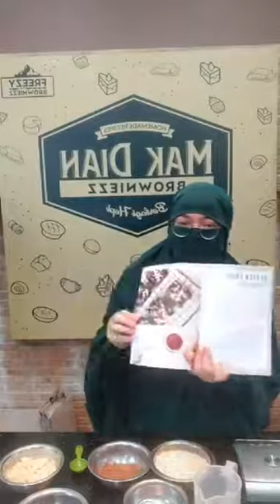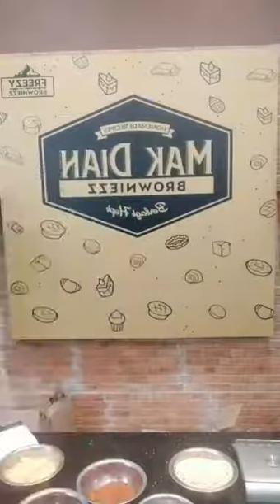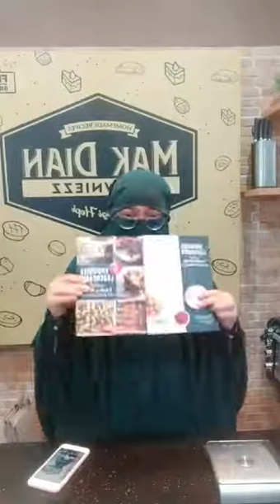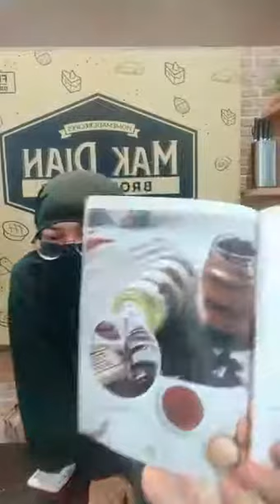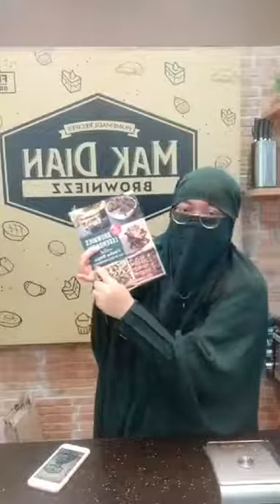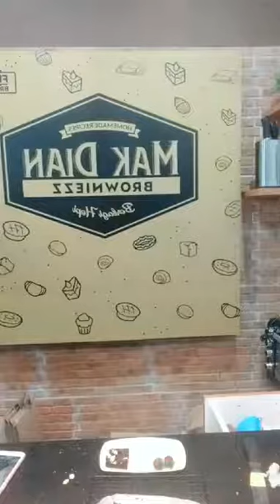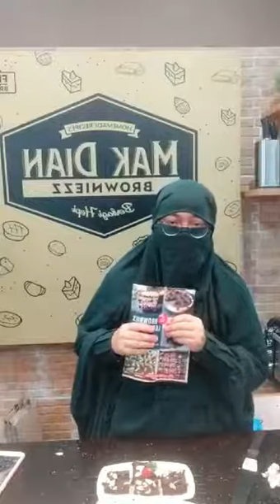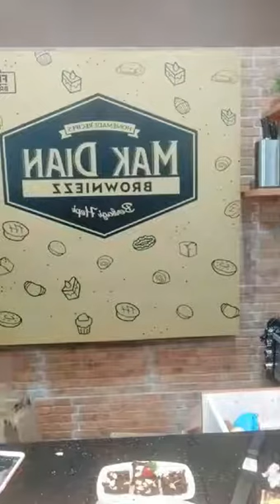Gluten Free Brownies live baking with Gramedia kursus 0857-7921-9407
live baking untuk Instagram Kriyaria Gramedia

Brownies Gluten FREE Buku Resep Brownies Legendaris untuk Usaha boga @FreezyBrowniezzz

buku bisa di dapatkan di